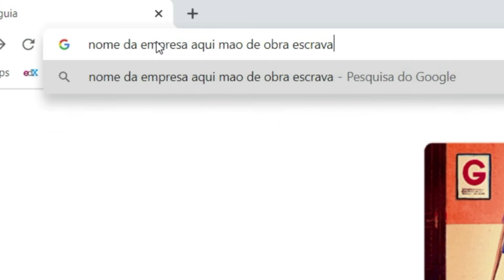Quem fez a roupa que você comprou?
Como verificar se o que compramos é de fontes sociais responsáveis?
Confira este vídeo de 1 minuto.

Você pode apoiar este canal curtindo este vídeo, se inscrevendo e curtindo nossas páginas abaixo. É de graça ♥

How to check if what we buy is from social-responsible sources?

Thanks for these wonderful pictures by:
Marianne Krohn on Unsplash (cotton on thumbnail)
Trisha Downing on Unsplash (cotton)
Waldemar Brandt on Unsplash (jeans)
Shane Rounce on Unsplash (hands)